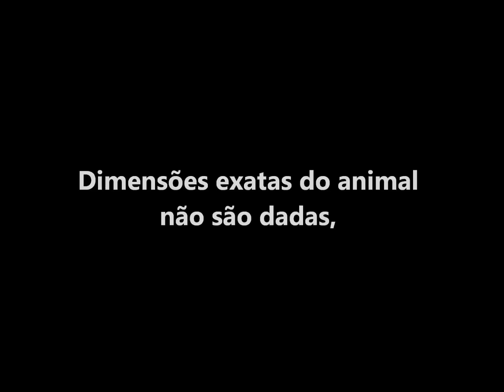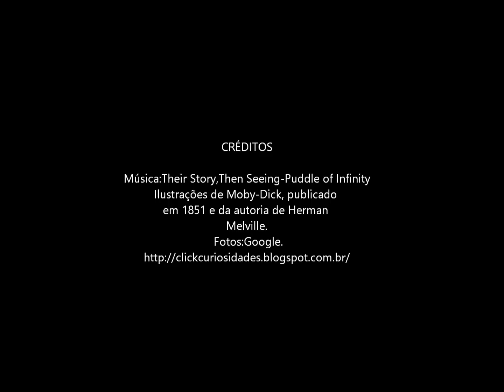Moby Dick era real?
A baleia branca, Moby Dick, foi sim baseado em fatos reais sobre a busca do Capitão Ahab para matar uma grande baleia branca.A história foi escrita por Herman Melville durante o domínio americano na industria baleeira entre 1820 e o inicio da Guerra Civil.Ouvindo relatos junto com suas próprias experiências como baleeiro,o autor Melville criou assim sua maior obra prima.
A famosa historia foi inspirada em relatos de George Pollard,o ex capitão do navio Essex,que em uma expedição de dois anos cruzando o Pacifico foram atacados por uma grande baleia branca.Tiveram que abandonar o navio a milhares de milhas da terra.Pollard e tripulação escaparam em botes salva-vidas, passando por provações terríveis perdidos em alto-mar,resultando em doenças, fome e canibalismo.
O famoso nome também foi inspirado em um evento real.Em 1839 ,Melville leu uma historia sobre um cachalote albino que ficou famoso por caçar e atacar navios baleeiros perto de Mocha Island na costa do Chile.Essa baleia foi chamada Mocha Dick.
Claro que Moby Dick como foi contada não existiu, mas eventos da vida real inspiraram esse clássico da literatura mundial.
Texto retirado de nosso site

Ilustrações de Moby-Dick, publicado
em 1851 e da autoria de Herman Melville.